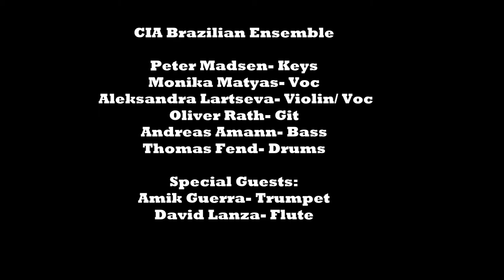Collective of Improvising Artists Brazilian Music Ensemble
Promotion Video- "Berimbau"

The Collective of Improvising Artists Brazilian Music Ensemble has been together almost ten years now and has focused on performing many forms of exciting and beautiful music from the South American land of Brazil. From sambas to choros to bossa novas to modern Brazilian fusion the group presents a sensuous and exciting array of rhythmic sounds and colors to get your body moving and your ears tingling with joy! The last two years the group has expanded their musical horizons by adding compositions from another rhythmical paradise: Cuba.
The CIA Brazilian Ensemble is run by American pianist and composer Peter Madsen and also includes: Monika Matyas Chan on vocals, Aleksandra Lartseva on violin and vocals, Oliver Rath on guitar, Andreas Amann on bass, Thomas Fend on drums, David Lanza on flute and as special guest from Cuba Amik Guerra on trumpet.